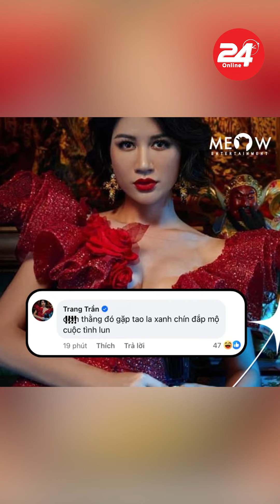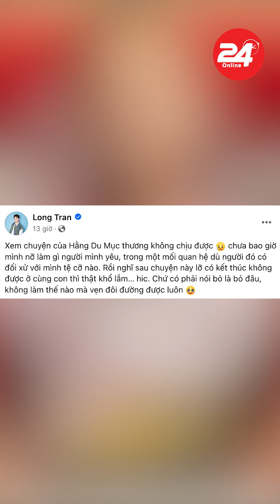Chồng Hằng Du Mục bị Trang Trần dọa xử, tuyên bố xanh chín sẽ đắp mộ cuộc tình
▶ Kênh 24H ONLINE - Sao Việt của chúng tôi xây dựng với mục đích cung cấp cho cộng đồng: Tin tức, hình ảnh, video clip về Sao Việt, Sao Hàn quốc, sao Trung quốc, Hollywood. Thông tin hậu trường, scandal về ngôi sao nổi tiếng trong và ngoài nước cập nhật nhanh nhất chính xác nhất vv.

© Bản quyền thuộc 24H ONLINE - Sao Việt và 24HONLINE MEDIA, yêu cầu quý vị vui lòng không Reup video, âm thanh của Kênh. Thank you!